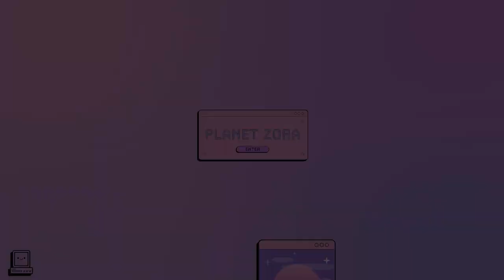Village PVP Gone Wrong | KINGDOM HEARTS 2 FINAL MIX - Part 9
when u leave for 10 minutes and the homies get obliterated
Watch the Stream!